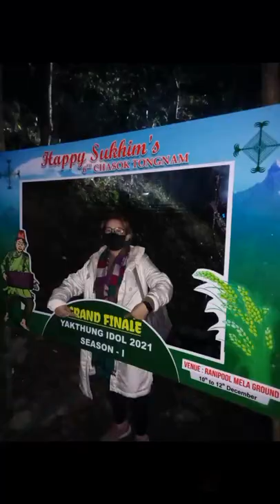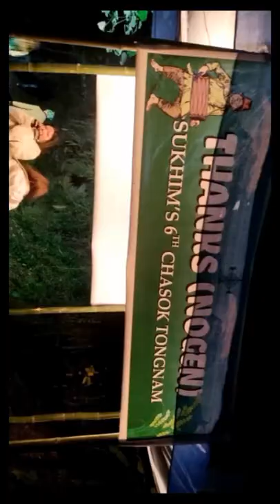Mela/Mela Gangtok Ranipool..Yakthung idol.